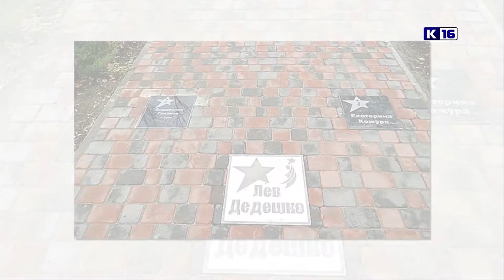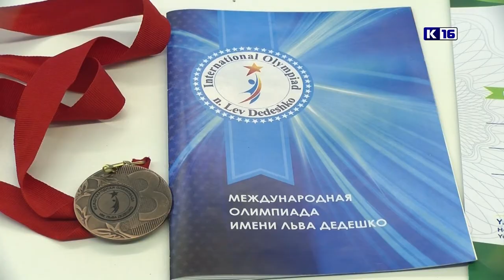Саровчане - победители международной олимпиады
Ученики школы №13 победили в практическом туре международной олимпиады школьников. Саровчане привезли домой призовые места в личном и общекомандном зачете.